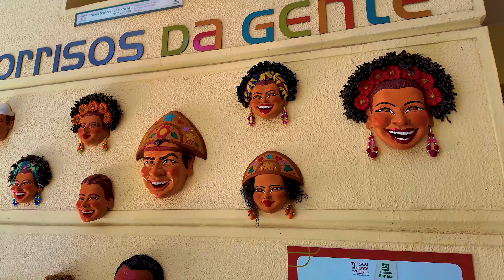O QUE FAZER Um paraíso em Alagoas | Ep.29 De motorhome pelo Brasil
Ficamos encantados com o Pontal do Coruripe uma beleza sem igual com 2 dica de hospedagem pra vocês , Seja membro deste canal e ganhe benefícios:

RV Park Gameleira  camping com opção de chalé
valor diária motorhome setembro 2024 R$ 30,00 por  pessoa, quem tem ar condicionado paga R$ 10,00 a mais.

Vila Bello Pontal pousada
diárias partem de R$ 420,00 com café da manhã valor setembro 2024

Forte abraço viajante!